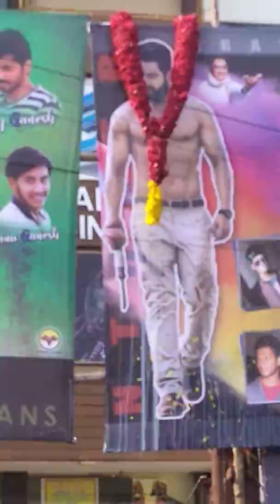In Kanchipuram NTR MOVIE GAND RELEASE Celebrations by NTR FANS